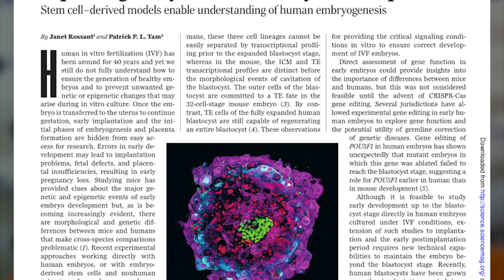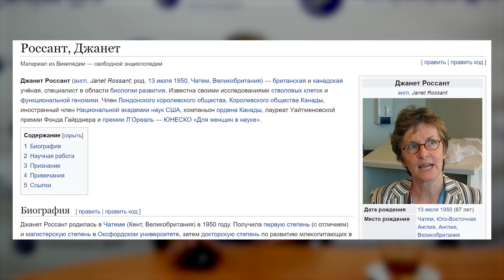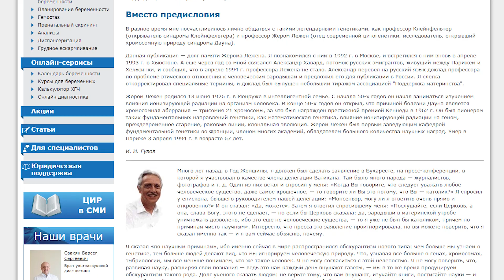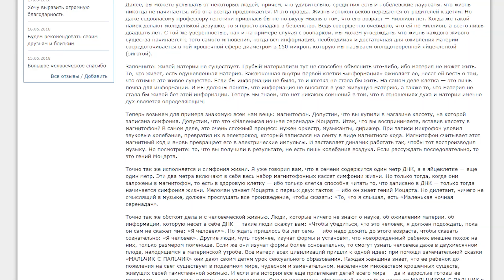Эмбриология. ЭТИКА ИЗУЧЕНИЯ эмбрионов ЧЕЛОВЕКА. Новости медицины. Рассказывает Гузов И.И.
Эмбриология. Этика изучения эмбрионов человека. В этом видео доктор Гузов, создатель ЦИР ссылаясь на зарубежные научные исследования, рассказывает о современном состоянии эмбриологии человека и об этике исследования человеческих эмбрионов. На настоящий момент срок исследования человеческих эмбрионов ограничен 14 днями эмбрионального развития, т.к. начиная с 15 дня у него появляется нервная система и он уже считается человеческим существом, а опыты на людях запрещены. Проблема состоит в том, что сейчас созданы такие питательные среды, которые позволяют выращивать эмбрион до более поздних сроков, юридические запреты мешают изучать более поздние стадии развития эмбрионов.
Не все учёные согласны с этими запретами и ставят вопрос об их отмене.

Записаться на консультацию вы можете, обратившись в наш Центр по многоканальному телефону или на нашем сайте, пройдя по ссылке
При первичном посещении не забудьте предъявить купон на скидку, который находится

Центр иммунологии и репродукции (ЦИР) cеть акушерско-гинекологических клиник с собственной лабораторией медицинских анализов "Лаборатории ЦИР" Работаем с 1996 года.